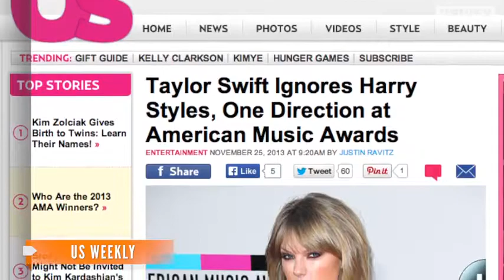Taylor Swift Glitters In Gold At AMAs, Avoids Harry Styles